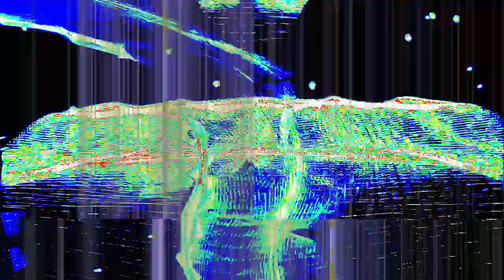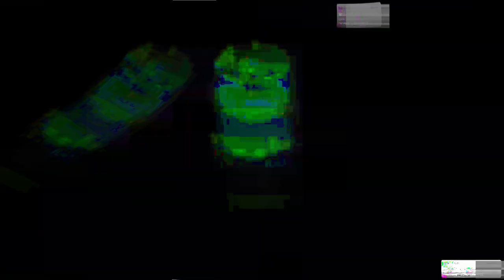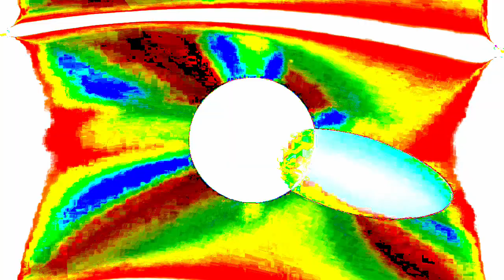[EPILEPSY WARNING] Movie 24 01 17 06h35m26s